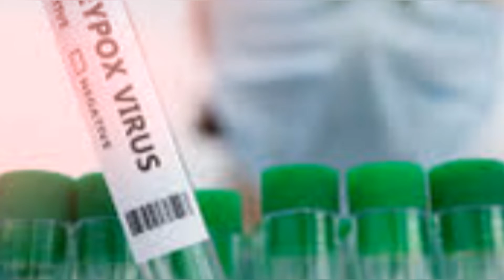সৌদি আরবে প্রথম মাঙ্কিপক্সে আক্রান্ত ব্যক্তি শনাক্ত,hajj 2022, hajj, saudi arabia,hajj news 2022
Top portal BD Channel on YouTub
Top portal BD offers  mix of programs such as news bulletins, educational, religious, politics related programs,
 and other entertainment programs. We Broadcast news and entertainment programs  all platforms=

somoy tv live news today